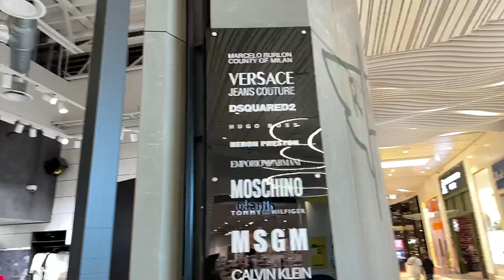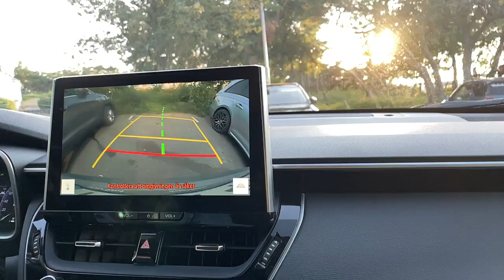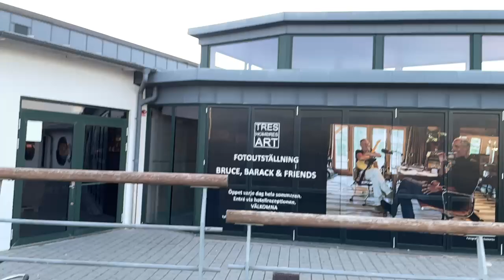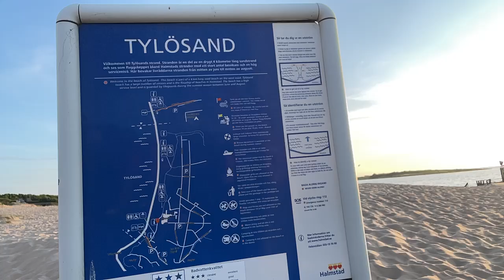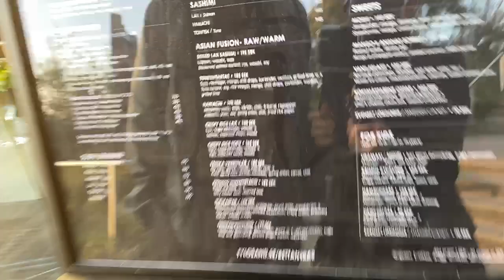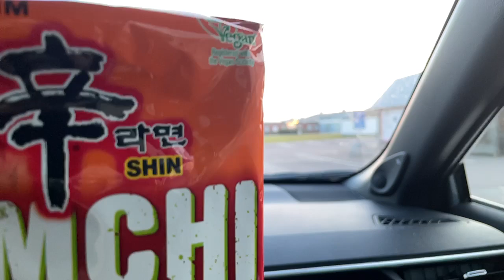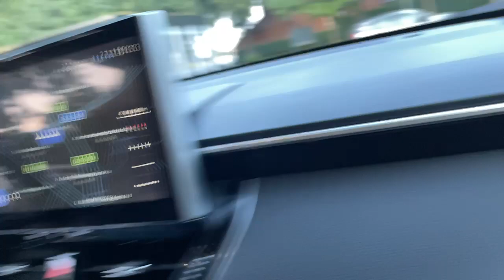Vlog1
and since her twitch channel wont let anyone but subscribers view her vlogg we are forced to upload it here on yt hope u guys like it